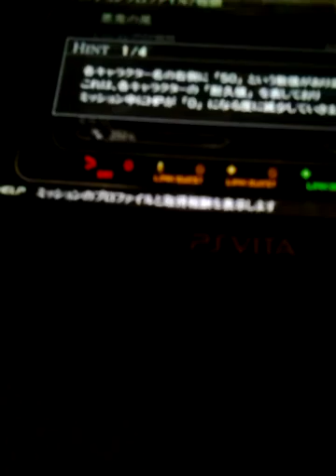God Eater Resurrection Japanese demo Walkthrough part 5